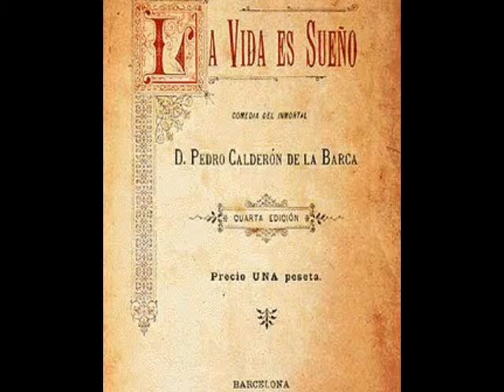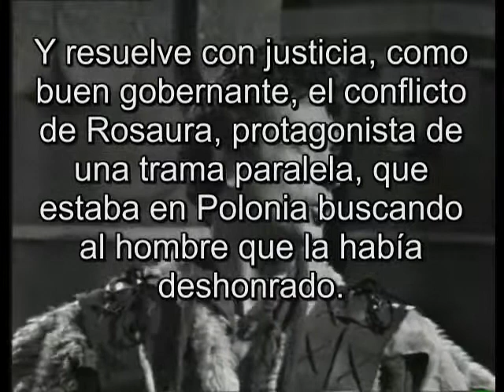La vida es sueño